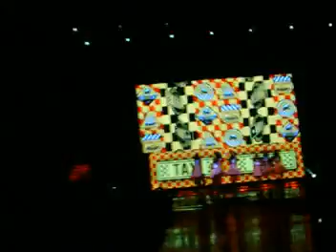BEST OF BEST IN THE PHILIPPINES 2015 CONCERT GIRLS GENERATION MR. TAXI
BEST OF BEST IN THE PHILIPPINES CONCERT
APRIL 12, 2015
PHILIPPINE ARENA